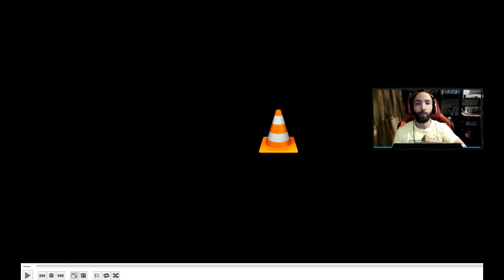EST CE LA FIN DE CALL OF DUTY ?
Bienvenue sur ma chaîne où je partage mes passions et ma vie , des gameplays sur les jeux que j'aime et un peu de sport , ainsi que quelques défis farfelu .